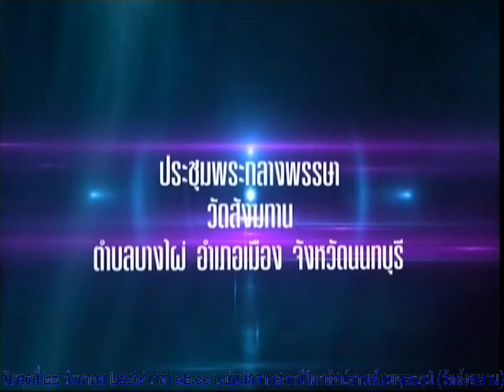วันพุธที่ ๒๔ ส.ค.๕๙ เวลา ๑๒.๐๐น.หลวงพ่อผาสุข สุขปัญโญ วัดสังฆทาน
วันพุธที่ ๒๔ ส.ค.๕๙ เวลา ๑๒.๐๐น.หลวงพ่อผาสุข สุขปัญโญ วัดสังฆทาน แสดงธรรม

Meditation centre

อ้างอิงจาก